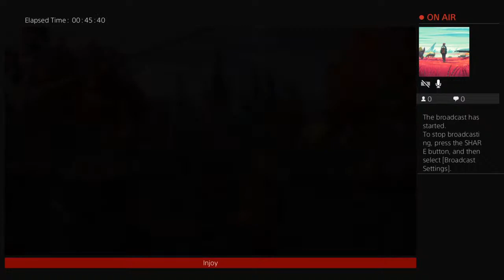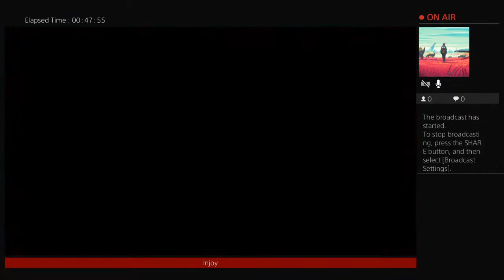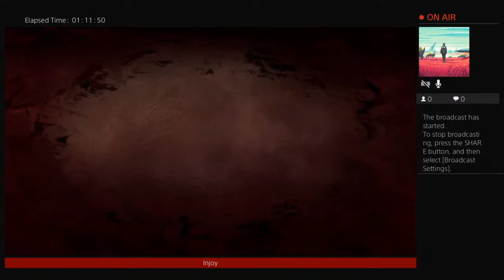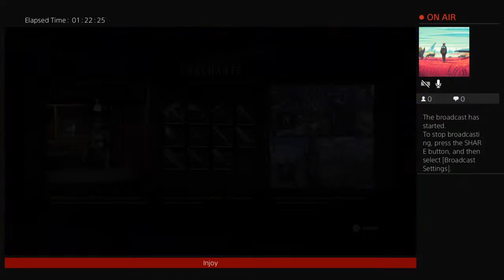MANDARIN187's Live PS4 Broadcast